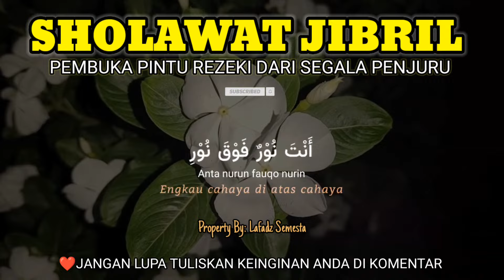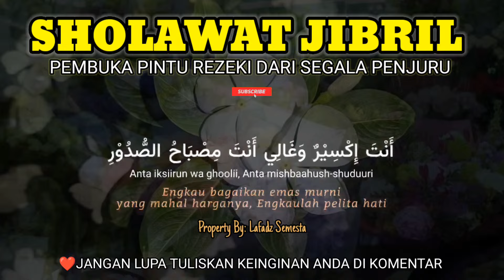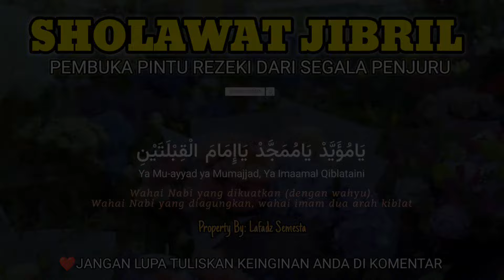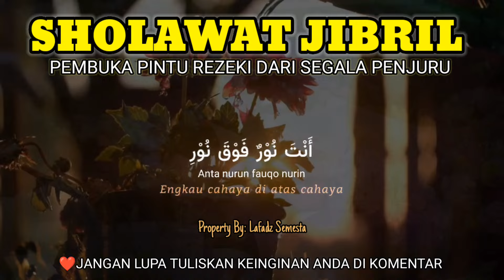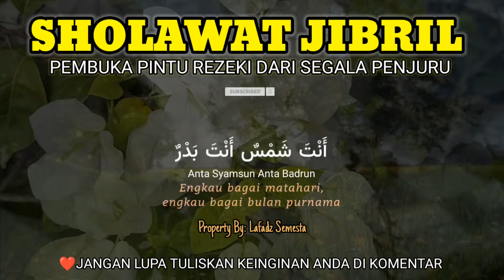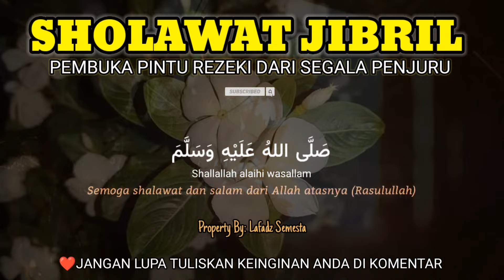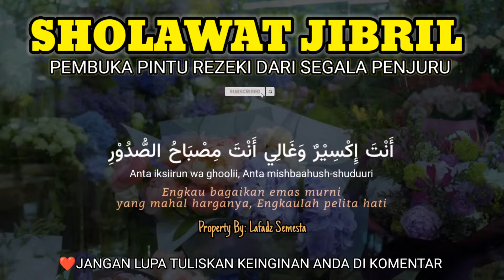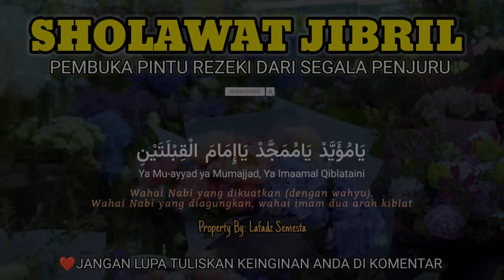SHOLAWAT JIBRIL PENGABUL HAJAT MENDATANGKAN REZEKI DARI SEGALA ARAH